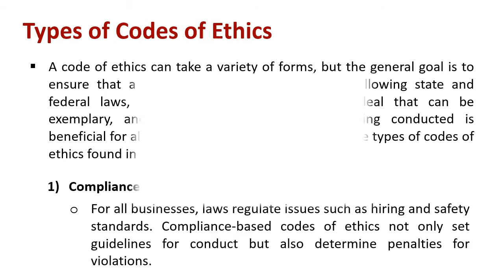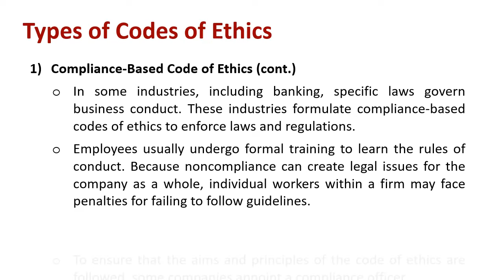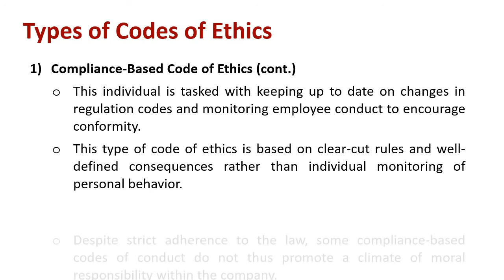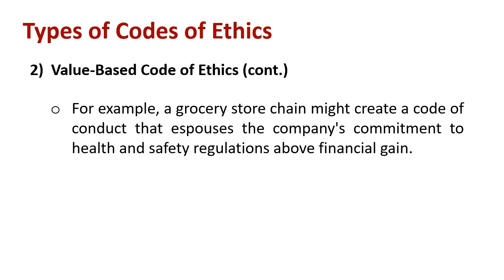Understanding Types of Codes of Ethics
Explain :  Types of Codes of Ethics

Compliance-Based Code of Ethics
For all businesses, laws regulate issues such as hiring and safety standards. Compliance-based codes of ethics not only set guidelines for conduct but also determine penalties for violations.

In some industries, including banking, specific laws govern business conduct. These industries formulate compliance-based codes of ethics to enforce laws and regulations. Employees usually undergo formal training to learn the rules of conduct. Because noncompliance can create legal issues for the company as a whole, individual workers within a firm may face penalties for failing to follow guidelines.

To ensure that the aims and principles of the code of ethics are followed, some companies appoint a compliance officer. This individual is tasked with keeping up to date on changes in regulation codes and monitoring employee conduct to encourage conformity.

This type of code of ethics is based on clear-cut rules and well-defined consequences rather than individual monitoring of personal behavior. Despite strict adherence to the law, some compliance-based codes of conduct do not thus promote a climate of moral responsibility within the company.

Value-Based Code of Ethics
A value-based code of ethics addresses a company's core value system. It may outline standards of responsible conduct as they relate to the larger public good and the environment. Value-based ethical codes may require a greater degree of self-regulation than compliance-based codes.

Some codes of conduct contain language that addresses both compliance and values. For example, a grocery store chain might create a code of conduct that espouses the company's commitment to health and safety regulations above financial gain. That grocery chain might also include a statement about refusing to contract with suppliers that feed hormones to livestock or raise animals in inhumane living conditions.

Code of Ethics Among Professionals
Financial advisers registered with the Securities and Exchange Commission (SEC) or a state regulator are bound by a code of ethics known as a fiduciary duty. This is a legal requirement and also a code of loyalty that requires them to act in the best interest of their clients.

Certified public accountants, who are not typically considered fiduciaries to their clients, still are expected to follow similar ethical standards, such as integrity, objectivity, truthfulness, and avoidance of conflicts of interest, according to the American Institute of Certified Public Accountants (AICPA).